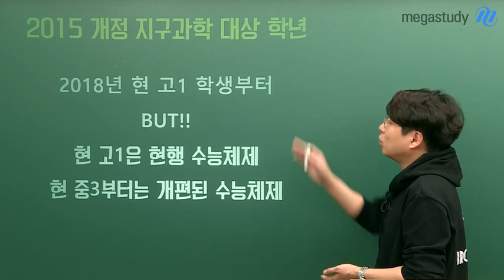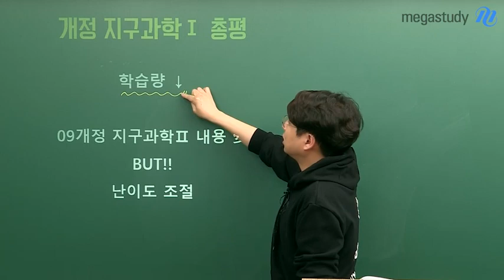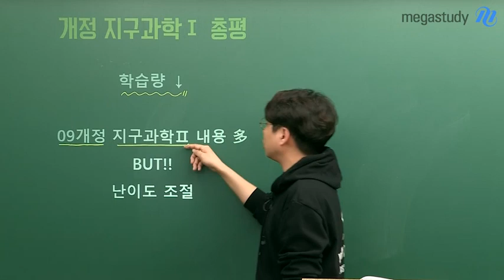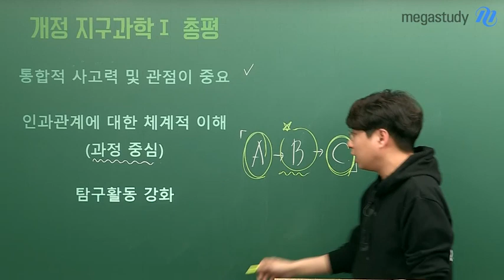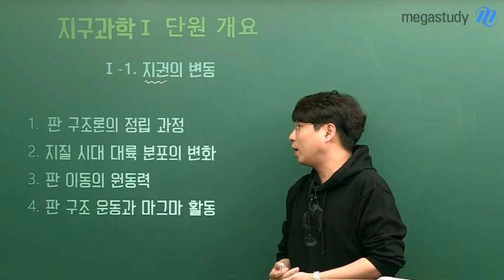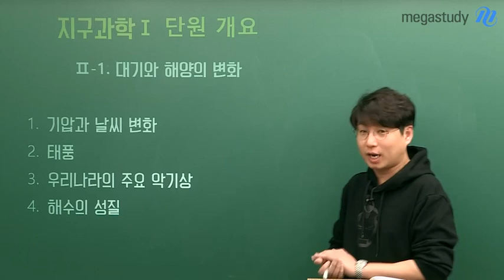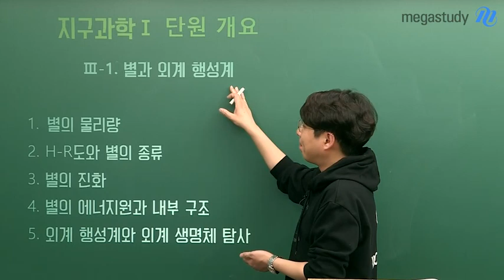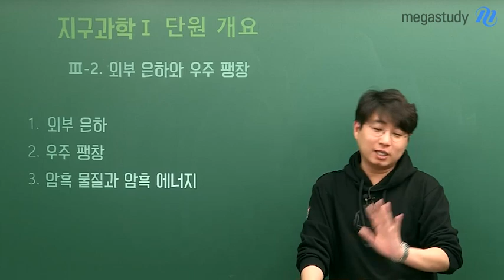[메가스터디] 지구과학 박선쌤 - 2021 수능/내신 대비 15개정 지구과학l 소개!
현재 고1, 중3이라면 지금 가장 HOT 이슈는 바로 2015 개정!

여러분의 영원한 조력자 박선쌤과 함께 개정 교과서 대상 학년에 따라
수능 체제가 어떻게 달라지는지 살펴보며, 앞으로의 학습전략을 세워봅시다!

지구과학 만점을 비추는 태양, 박선 선생님이 궁금하다면?